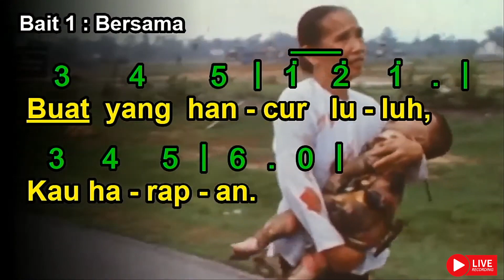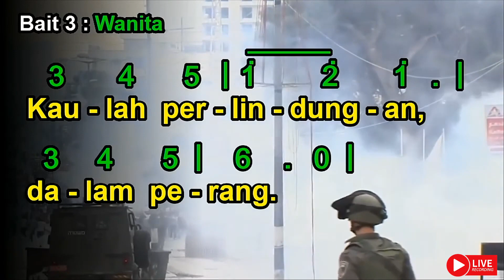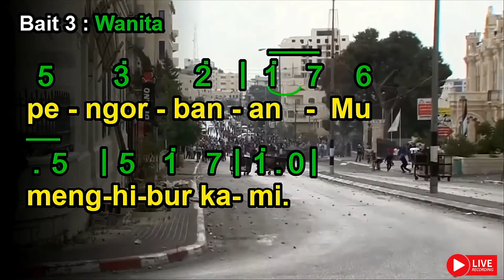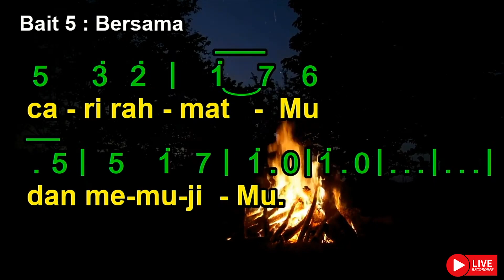HARAPAN BAGI YANG HANCUR | Beauty for Brokenness